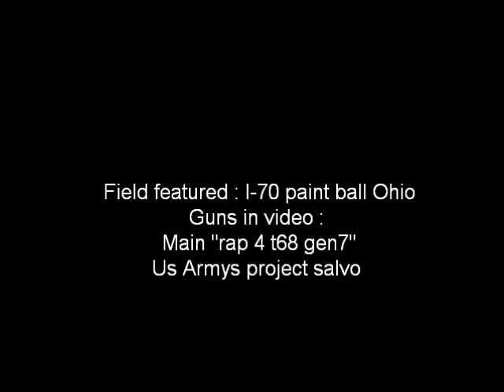Stand Off at I-70 paint ball 6/8/2013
Surrender or not here I come.